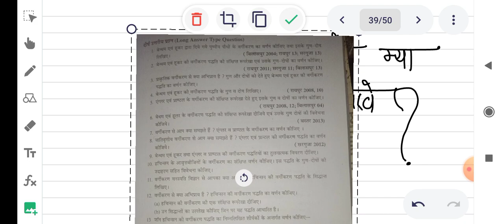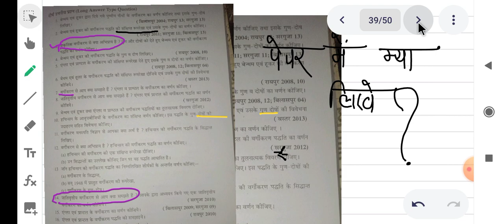Synopsis of Bentham and hooker durg university